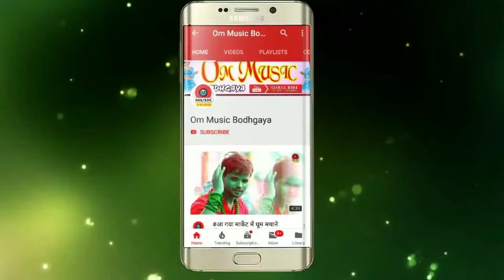Mukesh Malhotra का दूसरा छठ गीत !! हे छठी माई !!He Chhathi Maai !!मुकेश मल्होत्रा यादब !!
Album:- He Chhathi Maai

                Song:- He Chhathi Maai

                Singer : - Mukesh Malhotra Yadav

                Lyrics:-  Ajeet Jogadi

                Company/Leble:-Om Music

                                     Panchanpur